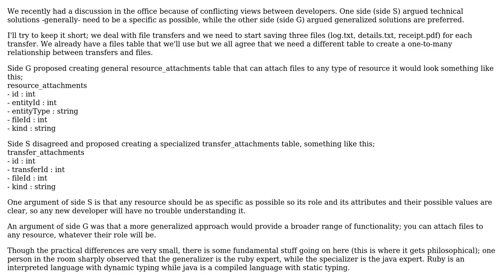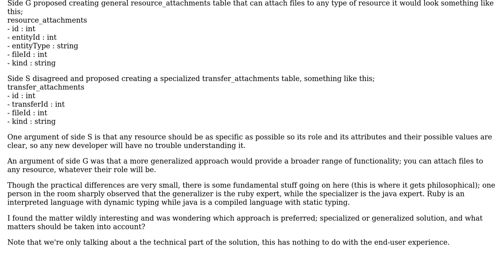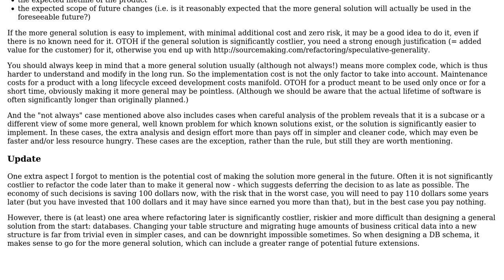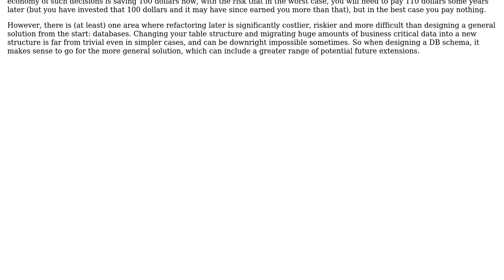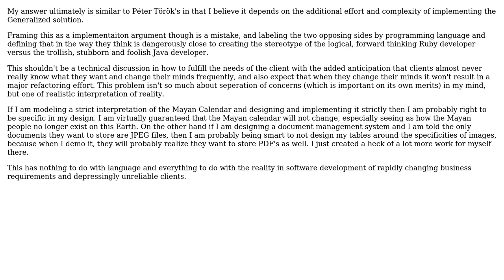Software Engineering: Generalized VS Specialized technical solution; what to take into account?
With thanks & praise to God, and with thanks to the many people who have made this project possible! | Content (except music & images) licensed under CC BY-SA | Music | Images & others | With thanks to user Spencer Rathbun user Peter Torok user mark user maple_shaft and the Stack Exchange Network Trademarks are property of their respective owners. You are responsible for your own actions.